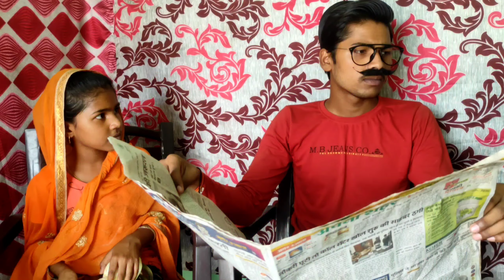lockdown with family | lockdown with parivar | lockdown comedy 2021 | lockdown 2 | yky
lockdown with parivar | lockdown with family | funny lockdown video | lockdown 2 | yky

Phir Hazir H Hum Ek New Video Ke Sath Jo Ek Dum Naani Munhi Si H To Comment KArke Batao Kaisi Lagi Aap Sabko Ye Video .

Some Scenes Taken From @MJO ( Make Joke Of )

Is Video Par Aim Karte H 100 Likes Ka Or  Itna Hi Khaunga Ki Is Video Ko  Apne sabhi Dosto Or Parivar Balo  Me Share Karo Jitna Ho Sake Utna

Aapne Experiences Niche Comment Section Me Batao

Humare Saath Bane Rahe Aane Wale time Me Or Bhi Funny Or Action Content Hum Laate Rahenge To Humari Mehnat Apka Pyar.

Follow Here : -
Channel Social Media Handel :-